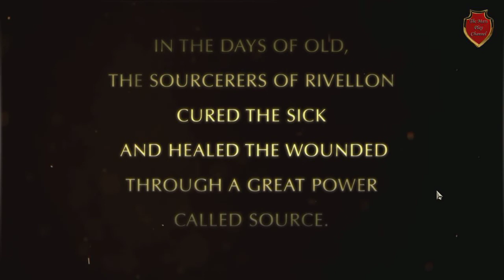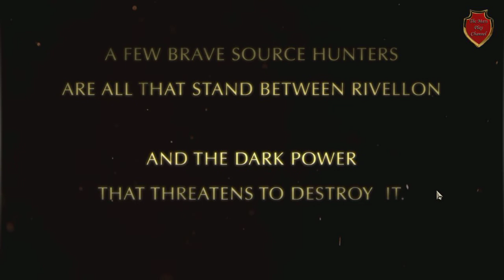Divinity Original Sin by Mars